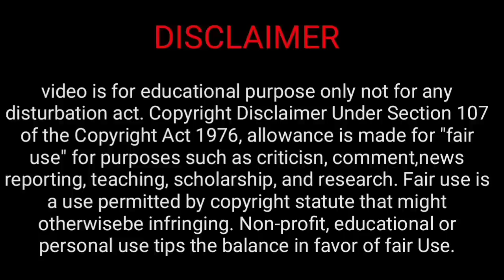কাল চৈত্র সংক্রান্তির দিন একটু হলেও খান এই ১টি সবজি, সারা বছর অর্থ আসবে ও নীরোগ থাকবেন